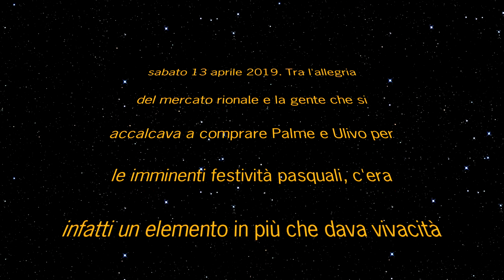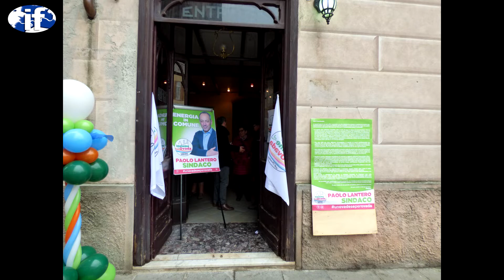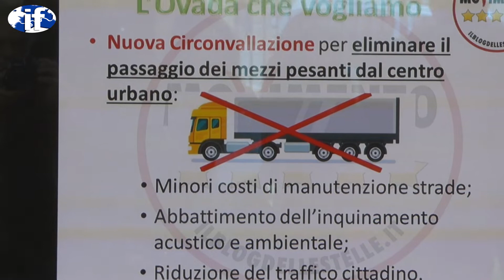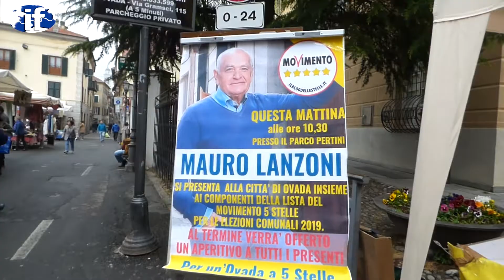TEMPO DI ELEZIONI AD OVADA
Aria frizzante ad Ovada questa mattina, sabato 13 aprile 2019.

Tra l’allegria del mercato rionale e la gente che si accalcava a comprare Palme e Ulivo per le imminenti festività pasquali, c’era infatti un elemento in più che dava vivacità a questo sabato di metà aprile: i banchetti elettorali!

Candidati Sindaci e “peones” erano, ligi ai doveri e ai canoni di una campagna elettorale diremmo quasi all’americana, erano rigorosamente presenti di fronte alle loro postazioni a distribuire “santini”, sorrisi e ad ascoltare le istanze della gente.

Noi con la nostra telecamera non abbiamo potuto esimerci dal riprendere tale rito, anche perché, è questa la liturgia della democrazia che, volenti o non volenti, è l’unica forma di partecipazione politica che sino ad ora ci ha garantito le libertà fondamentali e, soprattutto, la libertà di pensiero e di parola.

E così, in un ideale anello che è partito da Via Cairoli con sbocco su Piazza dell’Assunta abbiamo “intercettato” gli attivisti della lista civica “Ovada viva” che attorniavano il loro candidato sindaco, Pier Sandro Cassulo, che abbiamo immortalato intento a telefonare certamente ai suoi sostenitori.

Poco più in là c’era il banchetto del Partito Democratico con i militanti intenti ad illustrare ai concittadini il loro programma elettorale.

All’inizio di Via San Paolo della Croce, abbiamo sorpreso Enrico Morando, l’ex Viceministro all’Economia nel Governo Gentiloni, intento a discutere con un cittadino che, vedendo la nostra troupe riprendere, ha chiesto di non essere inquadrato, e noi ben volentieri abbiamo tagliato la scena per non rischiare di confonderci con personaggi strani, anche se ci siamo sentiti lesi nel nostro diritto di cronaca che negli spazi aperti e pubblici è sempre consentito.

Proseguendo nel nostro tour, a metà di Via San Paolo della Croce, siamo incappati nella sede elettorale del sindaco Paolo Lantero che si ripresenta per il suo secondo mandato.

Anche qui non abbiamo potuto fare a meno di fermarci, anche perché la sede è molto ben disposta e abbiamo fotografato Lantero con una sua sostenitrice da sempre, Luisa Russo, ora con lui in lista.

Andando avanti e girando da Via Torino siamo ritornati in Via Cairoli, dove nei giardini dedicati Sandro Pertini siamo capitati proprio nel momento in cui il Movimento 5 Stelle presentava la sua lista a sostegno del candidato sindaco, Mauro Lanzoni.

E qui, come abbiamo fatto in precedenza anche per le altre liste, non abbiamo potuto fare a meno che fermarci un po’ più a lungo e documentarvi parte della presentazione ….

È stata questa ad Ovada una bella mattinata, perché assieme all’aria della primavera appena arrivata abbiamo respirato anche quella della democrazia fatta nelle strade, nelle piazze, tra la gente!

Davide Parodi